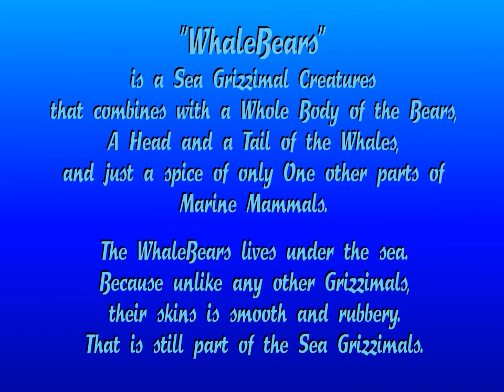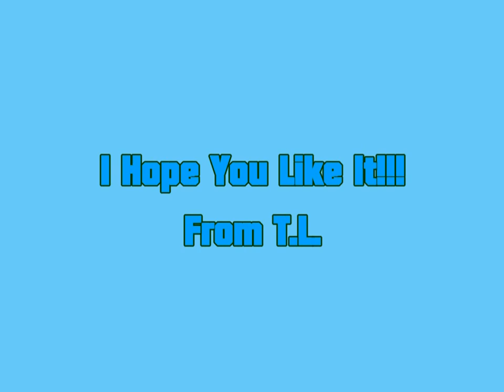Bruce and Gus's Grizzimals' Facts: WhaleBears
Web 19.
From The Adventures of Oxxie Ox.

From T.L.